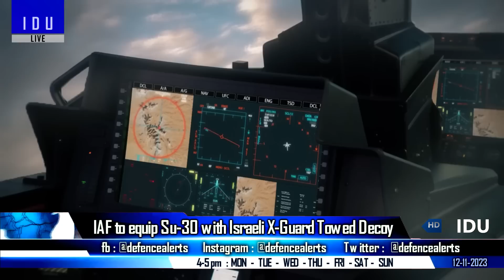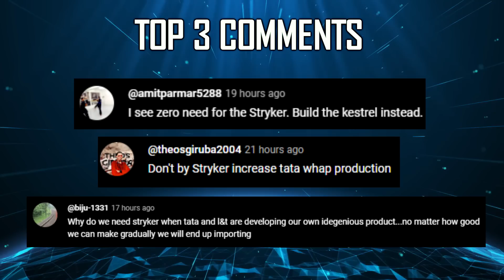Indian Defence Updates : Su-30 gets X-Guard,Armenia Orders ZADS,TATA G180 UAV,TEdBF AMCA Commonality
🔴 Fast Headlines :
1. Marcos & US Navy Seal 8th Joint Special Forces exercise in Goa
2. Kerala CM asks to stop buying defence systems from Israel
3. GTRE looking for Industry partners for manufacturing 300 Manick Engine
4. Indian army procuring 2500 General Service Vehicles
5. US invites India to place Naval Officer in Combined Maritime Forces in Bahrain
6. Indian Navy to procure 4 x 1000 Ton Self Propelled Fuel Barge
7. Seven arrested by NIA

🔴 Detailed Updates :
8. IAF to equip Su-30 with Israeli X-Guard Towed Decoy
9. TATA converting Grob G-180 into a HALE platform
10. Armenia orders ZADS Anti Drone system from Zen Technologies
11. tedbf & amca to have high degree of commonality